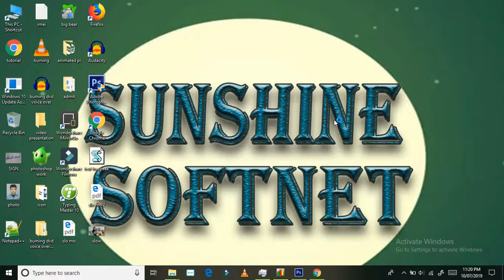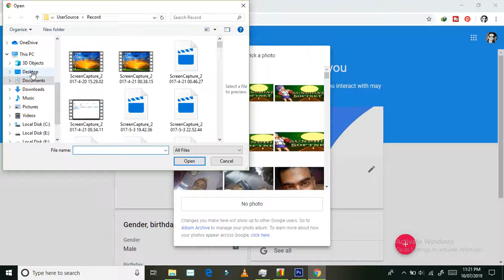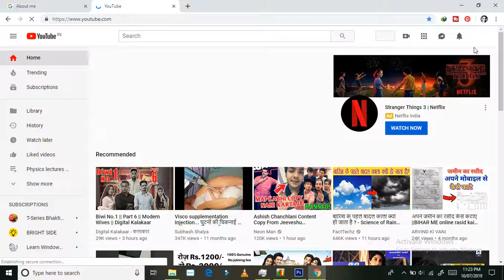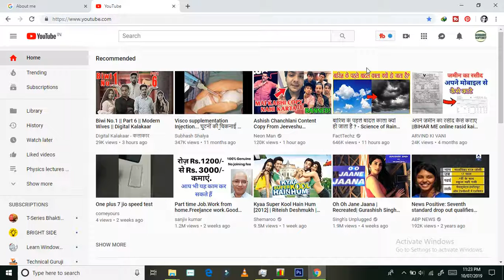how to upload custom logo in youtube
in this video i showed you to upload your custom logo in youtube